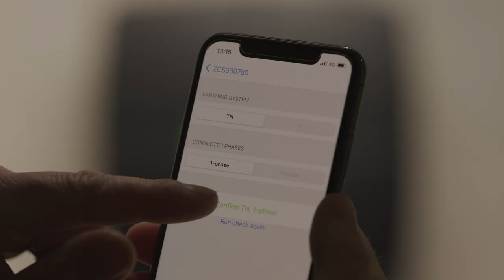Zaptec Godkendelse og registrering af RFID-brik (dansk)